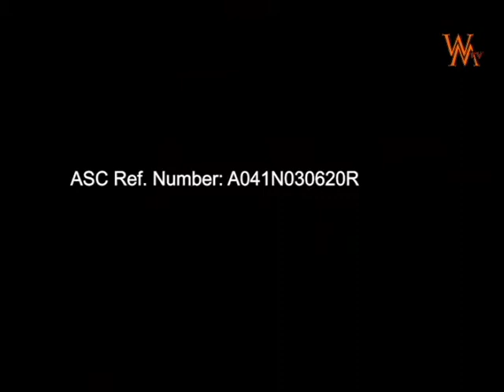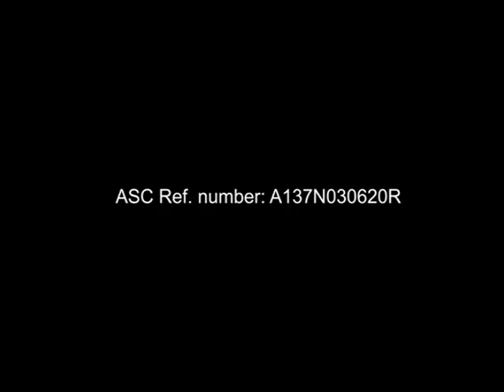Philippine tv commercial with twisted ending